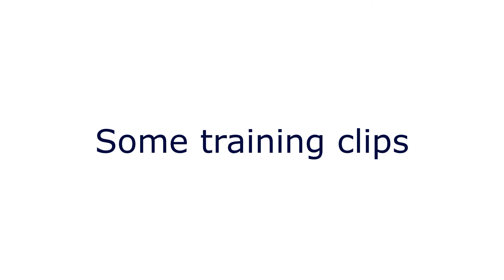Alejandro Beneyto Sanchez training